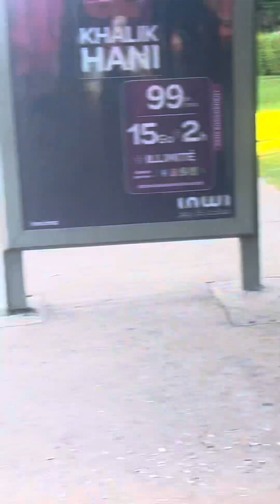Vlog 5 - On se promène encore! - Vlogs Maroc Series